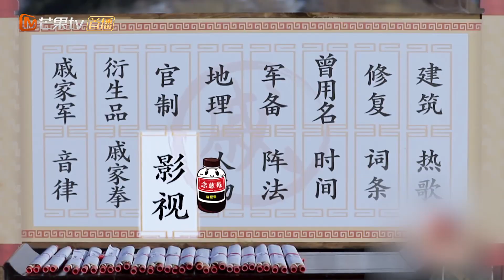好嗨哟！杨超越黄明昊在线蹦迪 阮经天又陷答题噩梦 【了不起的长城】EP6花絮